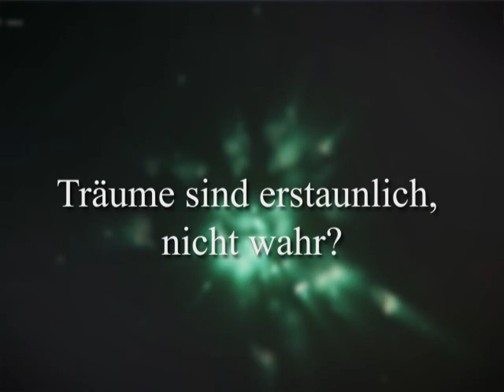Azada: Elementa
Das magische Königreich Azada benötigt die Hilfe eines mutigen Abenteurers, denn seit kurzem sind dessen wichtigste Elemente Feuer, Wasser und Luft auf mysteriöse Weise verschwunden! Umso verdächtiger ist in dieser Lage der undurchsichtige Zauberer Panoptes, der den nun hilf- und wehrlosen Bewohnern im Austausch für wertvolle Diamanten seine Künste anbietet.